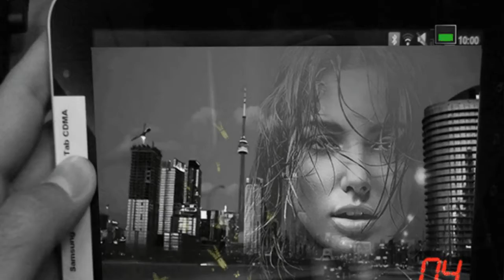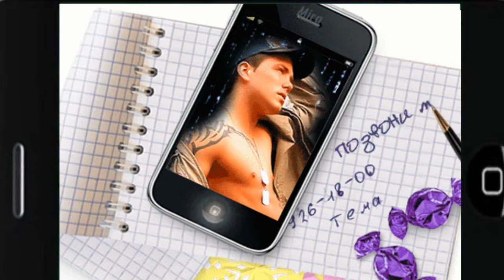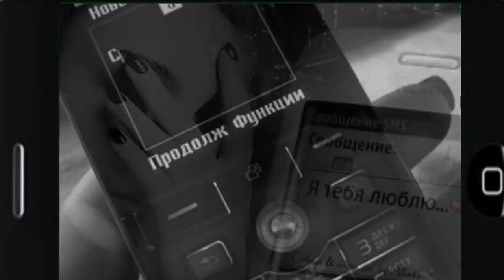ПОЗВОНИ МНЕ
Музыка, исполнение Лев Шафир